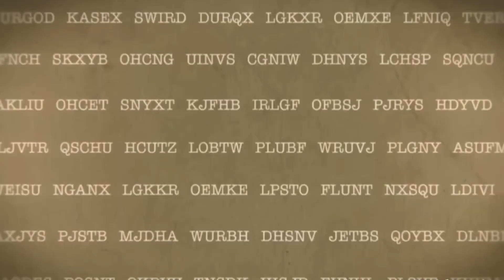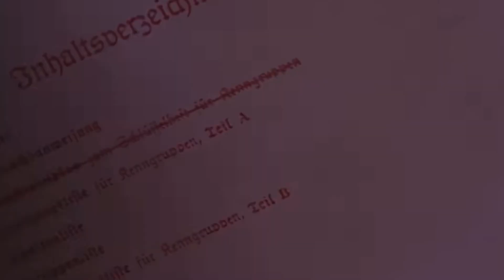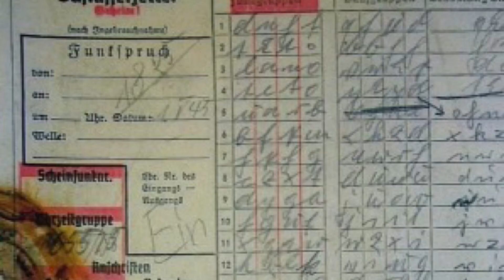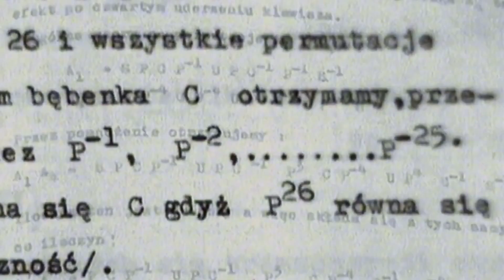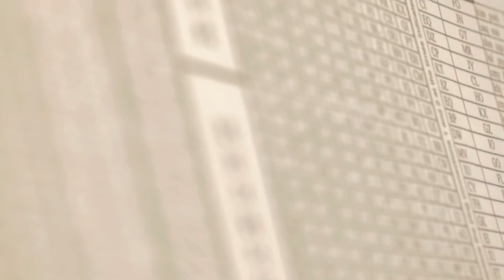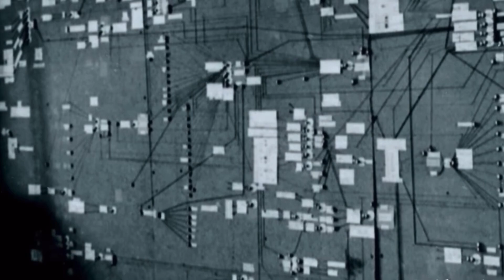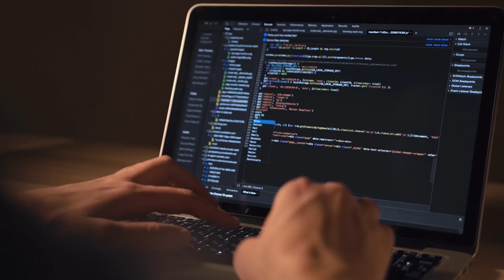Ellos resolvieron ENIGMA: El secreto mejor guardado de la Segunda Guerra Mundial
En el video de hoy desentrañamos la fascinante historia de la Máquina Enigma, el dispositivo de cifrado que se convirtió en uno de los secretos más decisivos y misteriosos de la Segunda Guerra Mundial. Desde su creación en 1918 por el ingeniero alemán Arthur Scherbius hasta su papel crucial en las comunicaciones militares nazis, Enigma fue fundamental para la estrategia bélica del Tercer Reich.